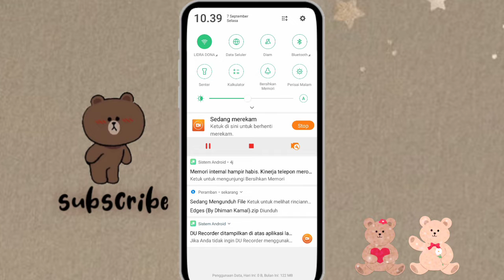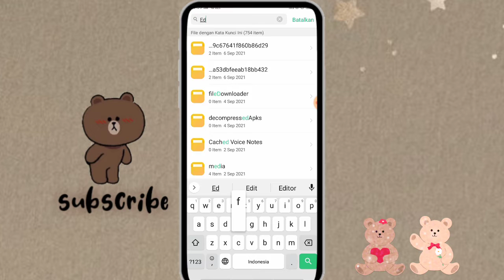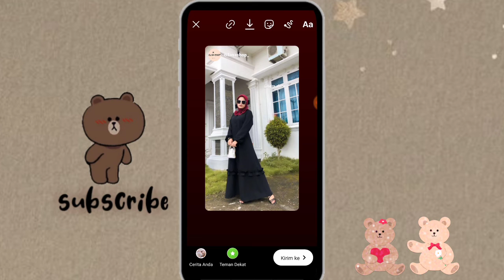REPOST STORY INSTAGRAM SEPERTI IPHONE MENGGUNAKAN ANDROID ✨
Hai Hai 🤚
jadi di video kali ini aku bakalan bikin tutorial cara repost story Instagram android menjadi iPhone,, pinggirannya bundar ngk kotak,,😋😋

kamera    : oppo a5s
editing     : kinemaster
thumbnail : pixellab